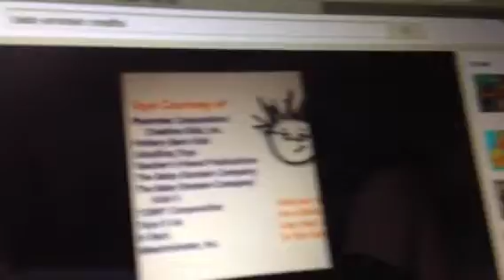Tristan Credits (Neighborhood Animals' version)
Clip from Tristan Wordsworth 2004 and Audio from Neighborhood Animals 2004